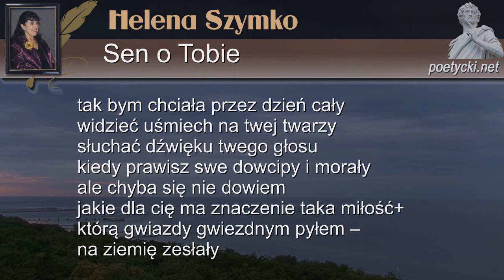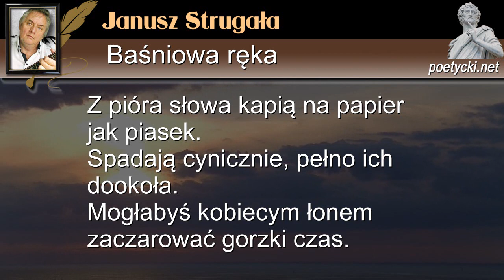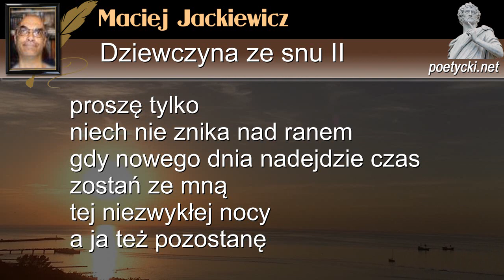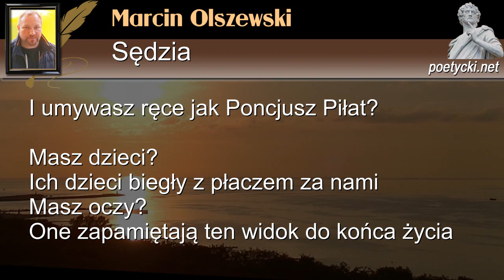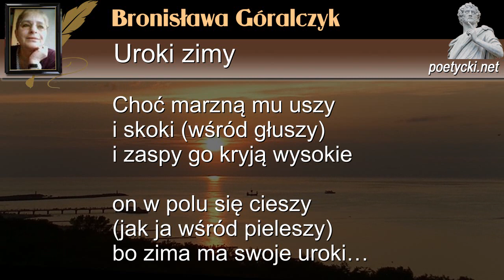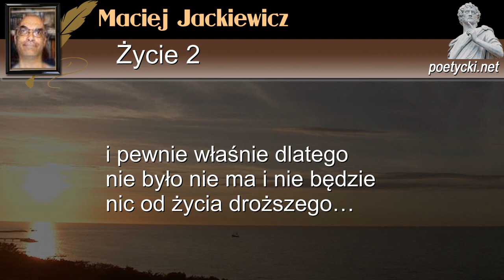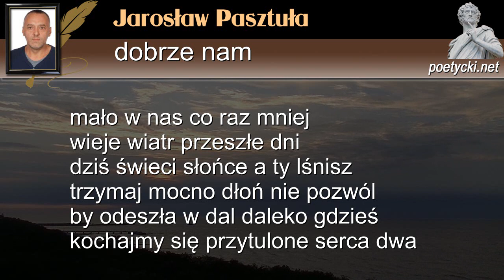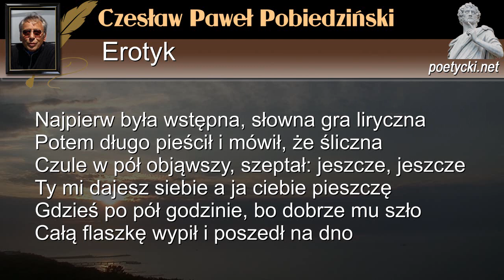Wiersze. Polska poezja. Czyta lektor. Video prezentacja wierszy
Autorzy:
Helena Krystyna Szymko * Marek Górynowicz
Janusz Strugała * Maciej Jackiewicz
Marcin Olszewski * Bronisława Góralczyk
Jarosław Pasztuła
Czesław Paweł Pobiedziński
Montaż, muzyka. lektor: Janusz Strugała